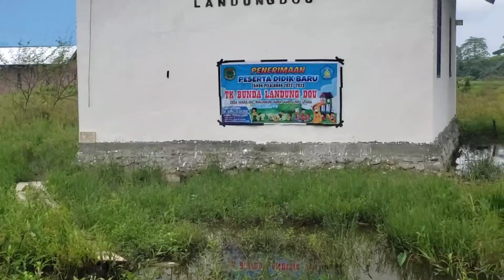Bagaimana Solusi Banjir DiMalangke barat❓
informasi luwu utara,,
banjir dimalangke barat
desa wara
dusun landungdou